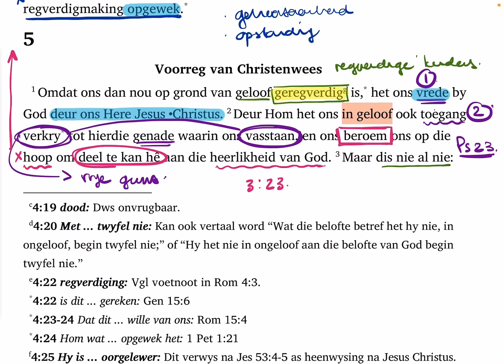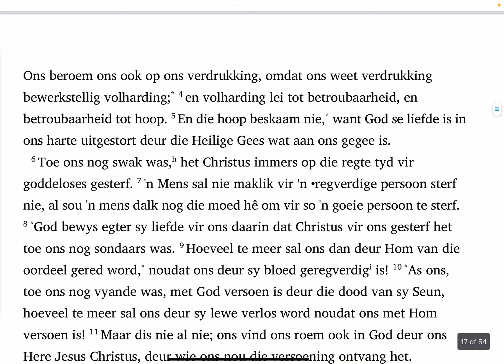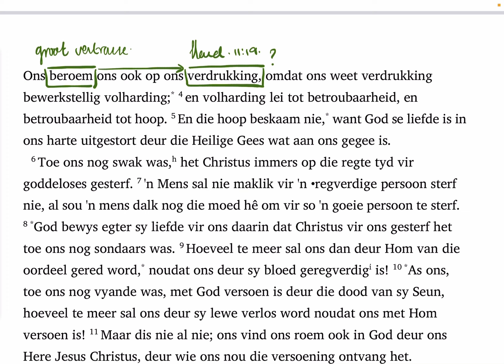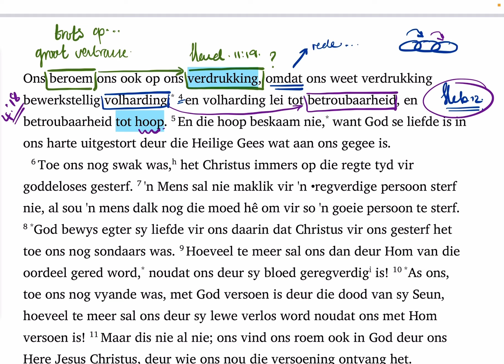Romeine 5:3-4 (SaamLees #290)